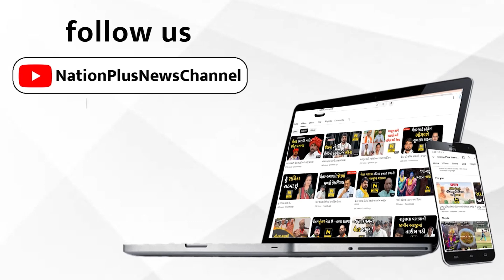લાલુ સિંધી પાસામાં ધકેલાયો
મધ્ય ગુજરાતમાં દારૃનો ધંધો કરતા અને લિકરકિંગ તરીકે ઓળખાતા વડોદરાના લાલુ સિંધીને વડોદરા ક્રાઇમ બ્રાન્ચે આબુ રોડ ખાતેથી ઝડપી પાડી આઠમી વાર પાસા હેઠળ જેલમાં મોકલ્યો છે.

Vadodara's Lalu Sindhi, Liquor King liquor dealer Central Gujarat,arrested Vadodara Crime Branch Abu Road sent jail eighth time.